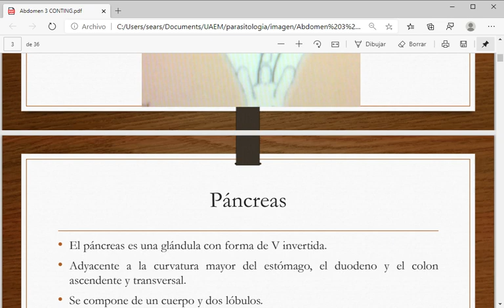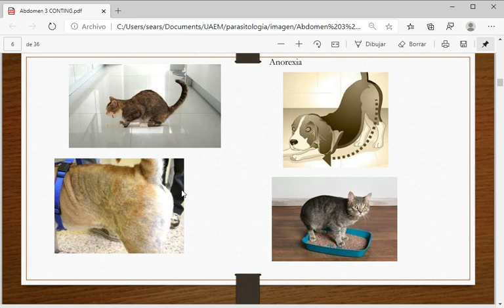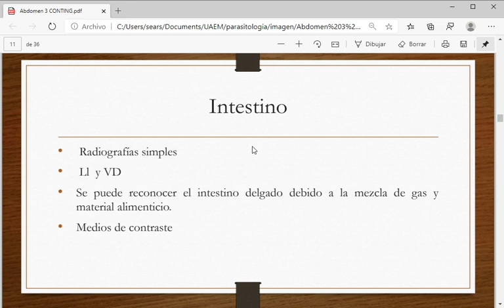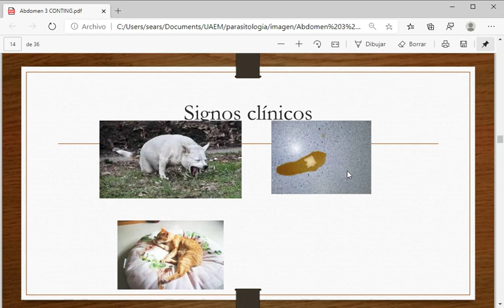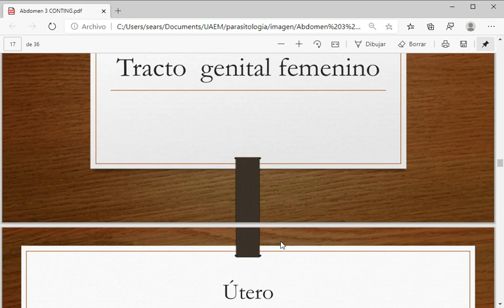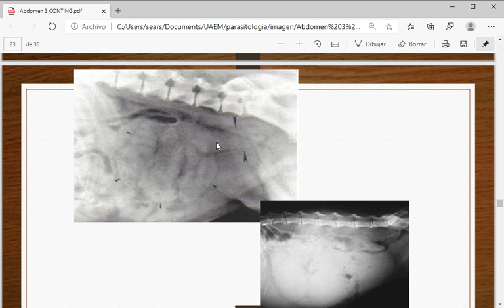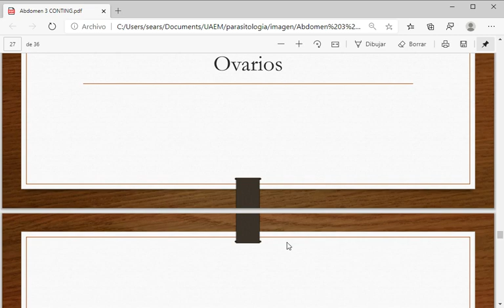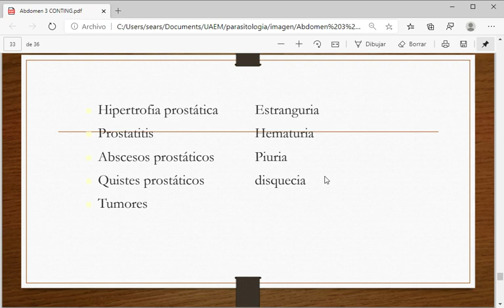Abdomen 3 CONTING pdf Perfil 1 Microsoft​ Edge 2020 04 19 15 50 20